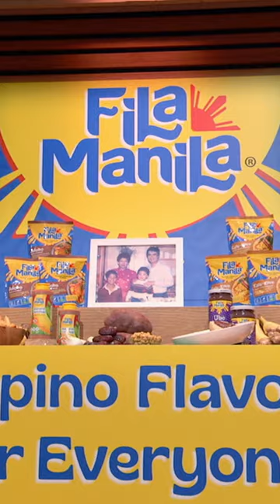Recurring Shark, Daniel Lubetzky, is back in the Tank this FRIDAY!